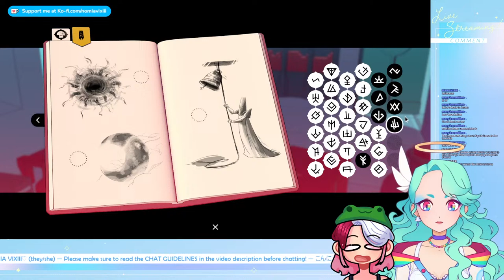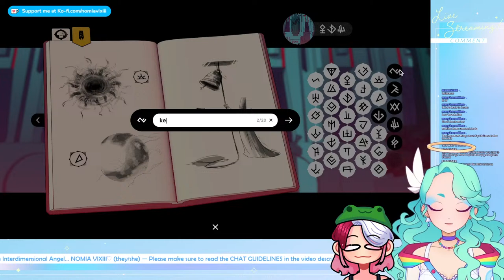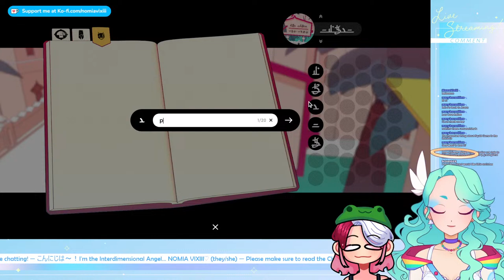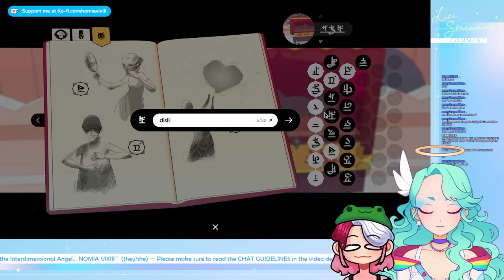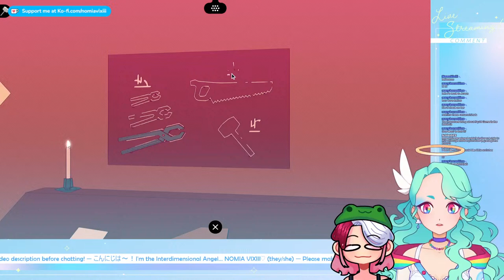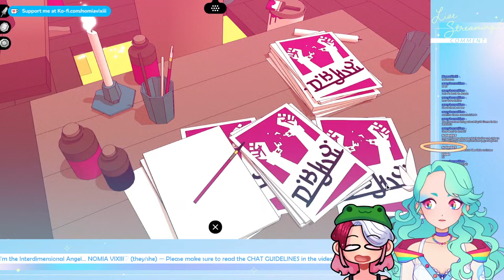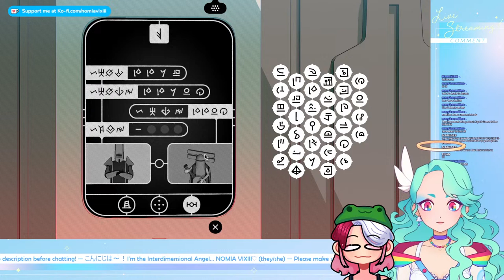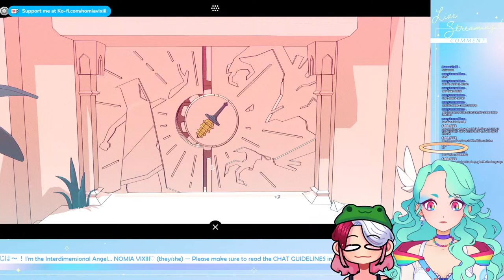my mother fumbles their way through some silly lil language puzzles :) 【CHANTS OF SENNAAR】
【LIVE CHAT GUIDELINES】

1️⃣ This is a fundamentally queer space and it is welcoming to any and all races, cultures, identities and backgrounds. No form of bigotry or otherwise hateful rhetoric will be tolerated.

2️⃣ Minors are heavily discouraged from interacting with the stream. For the safety and comfort of everyone here, anyone found to be under the age of 18 will be banned.

3️⃣ No spamming of any kind. Use common sense for when enough is enough.

4️⃣ Unless brought up by Nomia first, do not discuss any potentially "bummer" topics in chat. This is not the place to vent your feelings and trauma-dumping in particular may result in a ban.

5️⃣ No use of slurs (even reclaimed ones) is permitted, as it is impossible to moderate.

6️⃣ Stay on topic and try not to derail the stream.

7️⃣ You are not entitled to any information regarding Nomia's private life.

8️⃣ No back-seating. Nomia will ask for help if they want it, but otherwise, just let them do what they want.

+PARASOCIALITY+
If you feel safe and comfortable in my streams, that makes me extremely happy, and if you form an attachment to me, that's perfectly fine. However, I trust you to know that we are not actually friends or dating or anything beyond just "streamer" and "chat". Parasocial relationships are not inherently bad, so long as both parties can acknowledge it as such, so I am trusting you to uphold your end of the deal and to take responsibility for your own health and safety online.

【CREDITS】